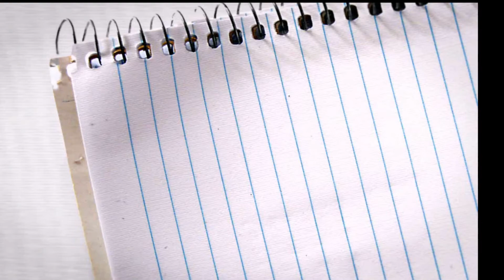tranh3mien.vn, xưởng sản xuất tranh 3d tại hà nội và sài gòn, trần xuyên sáng 0967453666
tranh3mien.vn, xưởng sản xuất tranh 3d tại hà nội và sài gòn, trần xuyên sáng trên toàn quốc 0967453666